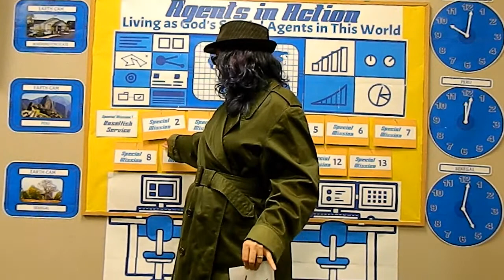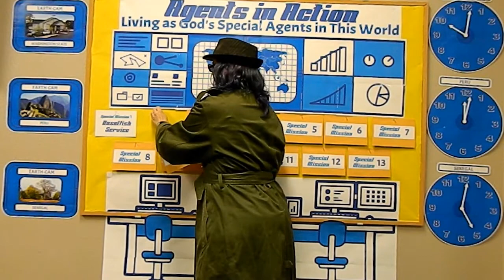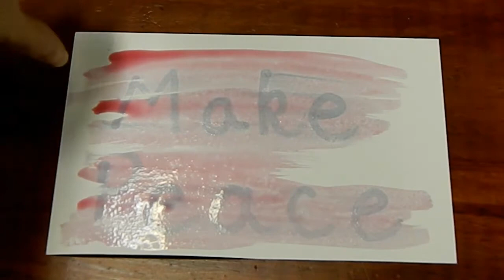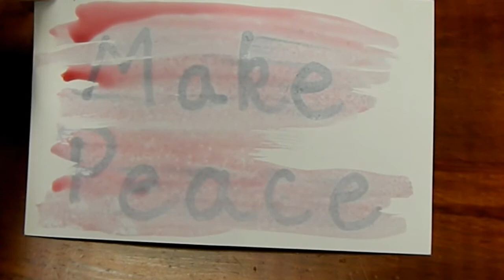Agents in Action Special Mission 2